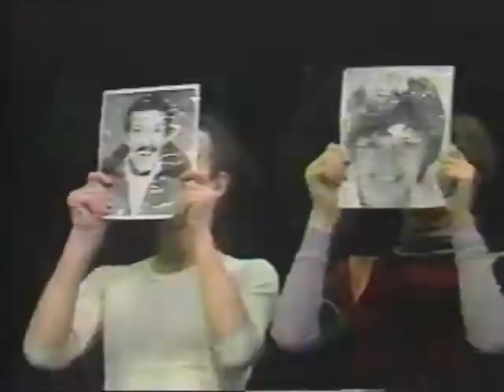Thommie Walsh Life Tribute Part 2.mp4